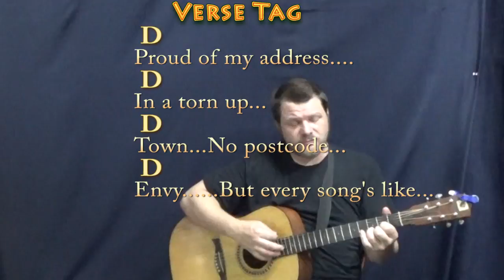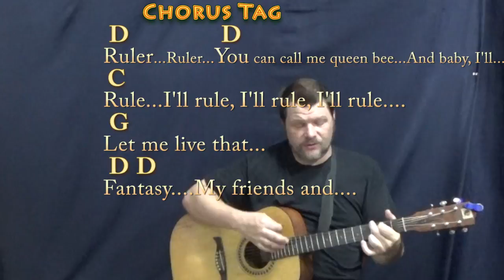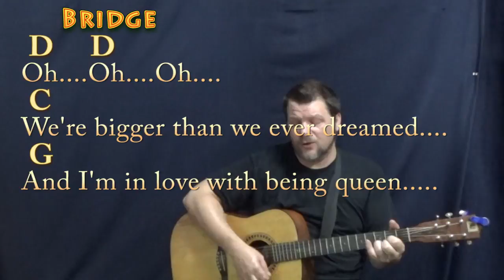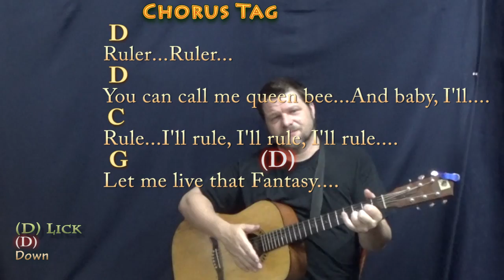Royals (Lorde) Strum Guitar Cover Lesson with Chords/Lyrics